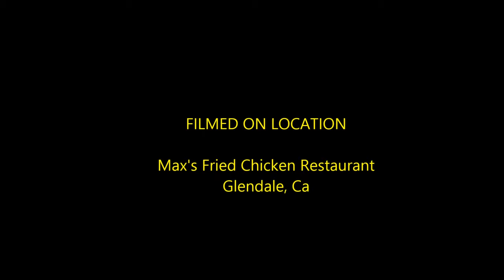Buko Pandan - not Pinoy Halo-halo (halohalo)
BUKO PANDAN with VANILLA ICE CREAM with PINIPIG is one of Pinoy's favorite desserts. This was ordered at Max's Fried Chicken Restaurant in Glendale.